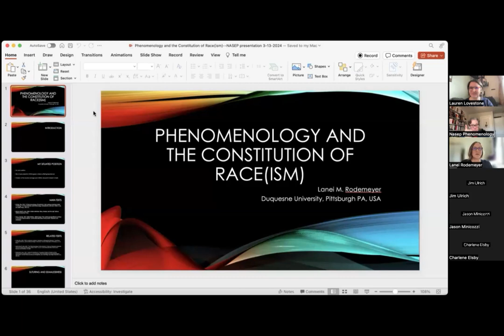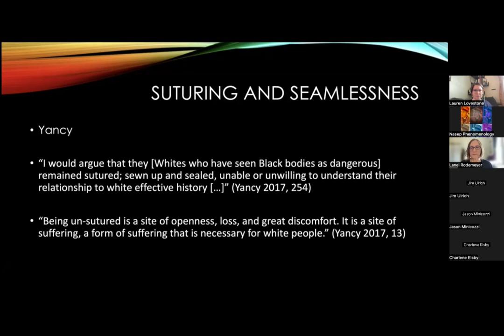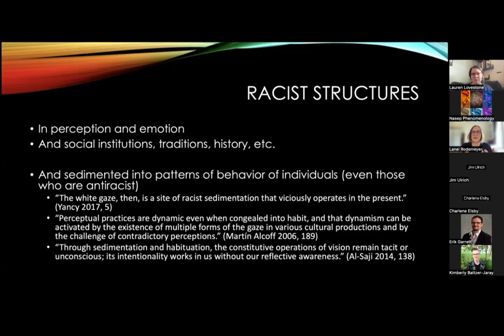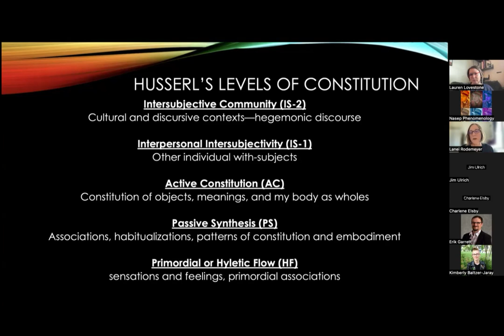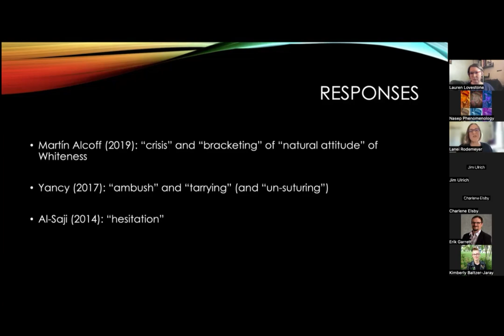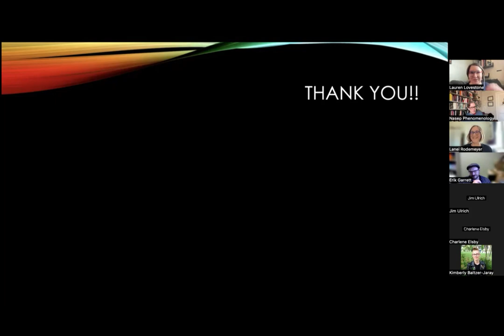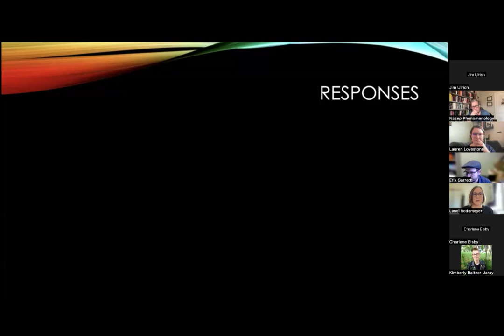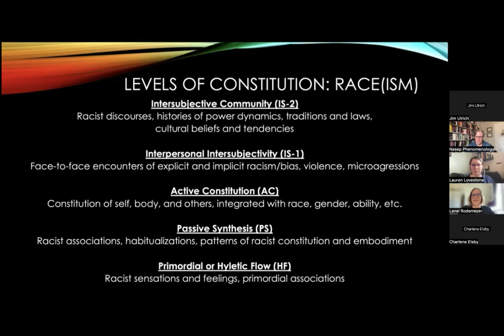NASEP Speaker Series: Rodemeyer, March 13, 2024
Critical theorists of race, including phenomenologists who engage with the constitution of race, point to the social, historical, and institutional establishment of race while also arguing that Whiteness is a lived phenomenon usually invisible to the White folks who benefit from it. As such, it is not just a rational, but also an emotional and bodily challenge to recognize how Whiteness functions on multiple levels, from the individual to the social. This paper will look to several contemporary phenomenologists who examine race, including Alia Al-Saji, Linda Martin Alcoff, and George Yancy in order to consider whether Husserl’s levels of constitution might be helpful in addressing the various ways in which Whiteness is invested in our phenomenological experiences.

Lanei Rodemeyer works in the areas of phenomenology, continental philosophy, the philosophy of time, and feminist/gender philosophy of the body. She has published two books: Intersubjective Temporality: It's About Time (Springer, 2006), on Husserl’s phenomenology of inner time-consciousness, and Lou Sullivan Diaries (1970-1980) and Theories of Sexual Embodiment: Making Sense of Sensing, on theories of embodiment and the diaries of Lou Sullivan. In her articles she focuses on embodied consciousness, temporality, gender, and phenomenological methodology.

Professor Rodemeyer’s event was moderated by Robert W. Luzecky, a lecturer in philosophy at the University of Toronto and George Mason University, and he is the treasurer for NASEP.